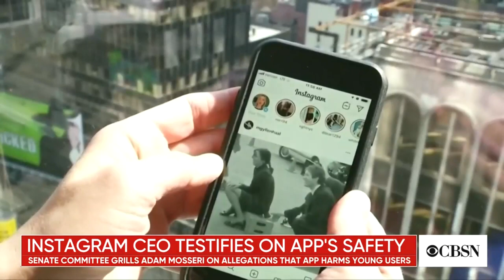Instagram CEO Adam Mosseri testifies on safety concerns for teen users